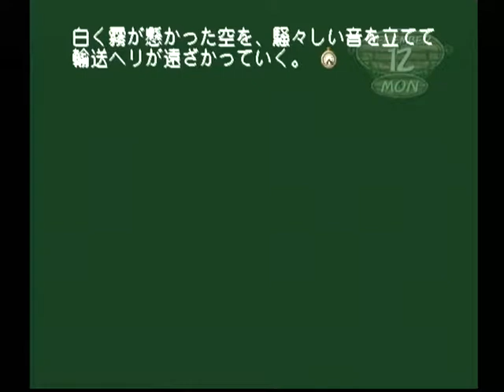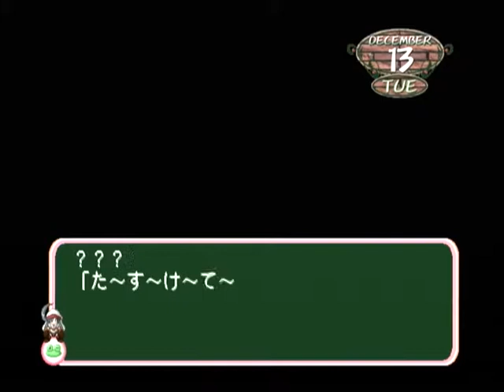【DC】モエかん ベストエンド Part１０７ 鈴希ルート ～おいちいでちゅか？ 【スタートオンゲームズ】【スタゲー】【JAPAGE】